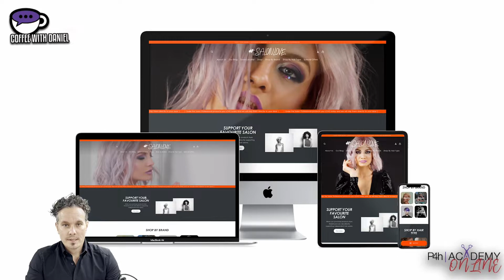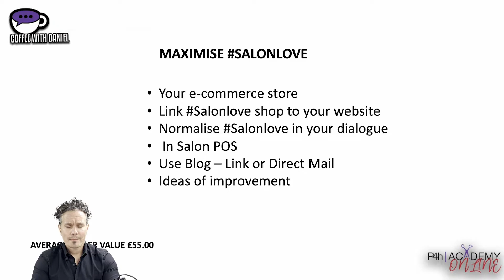Coffee With Daniel | 23.08.2022